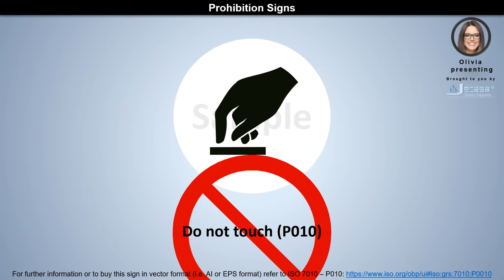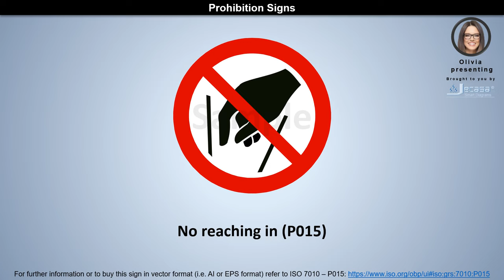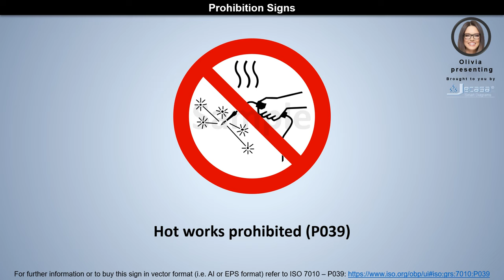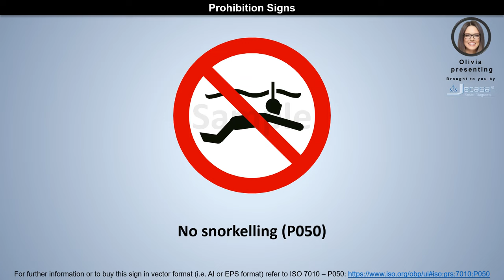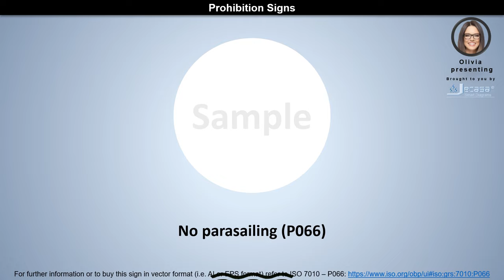Prohibition Signs | Health and Safety at Work | Animated with Voice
This is a comprehensive collection of Prohibition Signs:

General prohibition sign, No smoking, No open flame (fire, open ignition source and smoking prohibited), No thoroughfare, Not drinking water, No access for forklift trucks and other industrial vehicles, No access for people with active implanted cardiac devices, No metallic articles or watches, No climbing, Do not touch, Do not extinguish with water, No heavy load, No activated mobile phone, No access for people with metallic implants, No reaching in, Do not spray with water, No pushing, No sitting, No stepping on surface, Do not use lift in the event of fire, No dogs, No eating or drinking, Do not obstruct, Do not walk or stand here, Do not use this incomplete scaffold, Do not use this device in a bathtub, shower or water-filled reservoir, Do not use this lift for people, Do not wear gloves, No photography, Do not tie knots in rope, Do not alter the state of the switch, Do not use for face grinding, Do not use for wet grinding, Do not use with hand-held grinding machine, Do not wear metal-studded footwear, No children allowed, Do not leave the tow-track, Do not swing the chair, Hot works prohibited, Do not set off fireworks, No leaning against, Not for pregnant women, Use of smart glasses prohibited, No campfire, Do not stretch out of toboggan, Do not ram into toboggans, No running, No swimming, No snorkelling, No sub-aqua diving, No diving, No sailing, No manually powered craft, No mechanically powered craft, No personal water craft, No towed water activity, No surf craft, No outdoor footwear, No jumping into water, No pushing into water, No body boarding, No kite surfing, No parasailing, No sand yachting, Do not expose to direct sunlight or hot surface, Not to be serviced by users, Do not put finger into the nozzle of a hydromassage, Do not cross barrier, No jumping down.

The diagrams in this video are an adaptation from the following publicly available information: